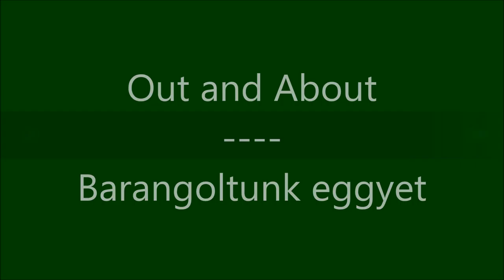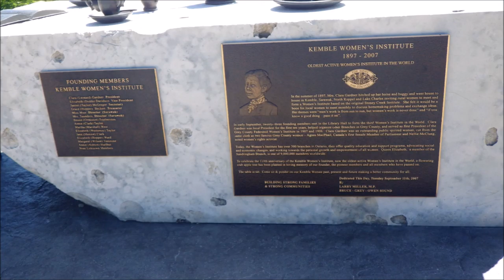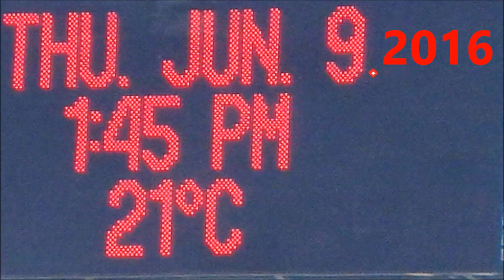Out and About - just the 2 of